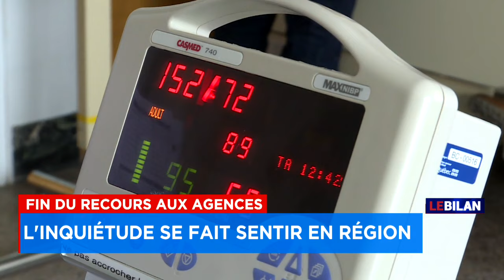Fin du recours aux agences: les transferts de patients évités «pour l'instant» - Entrevue avec Denis